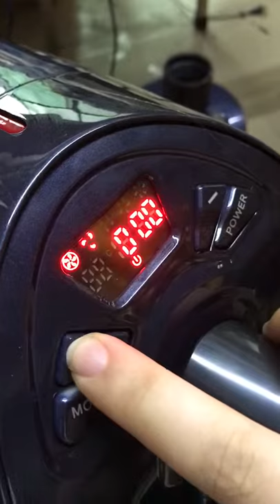pet dryer operation video